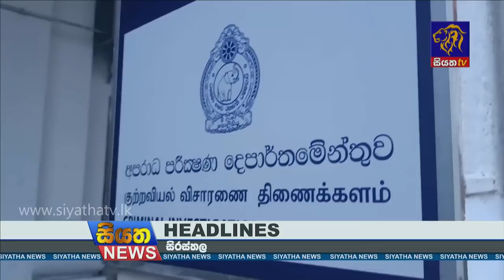Siyatha News | 09.35 PM | 21 - 05 - 2022